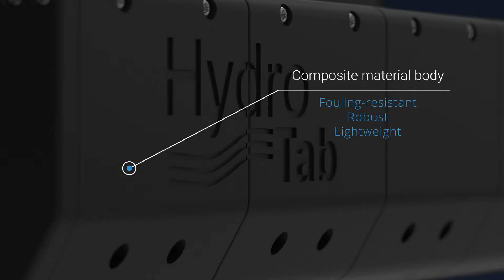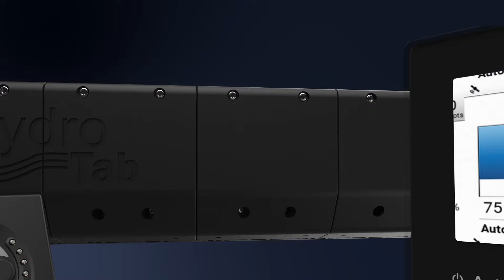Hydrotab presents: LS Series Interceptors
Hydrotab proudly presents the brand new modular, composite series of interceptors with an extended stroke, the LS Series.